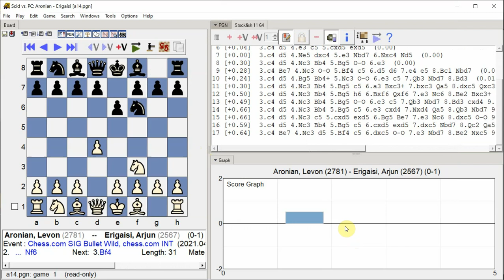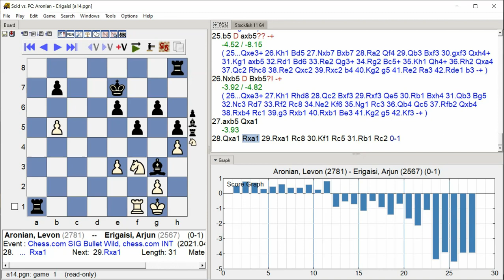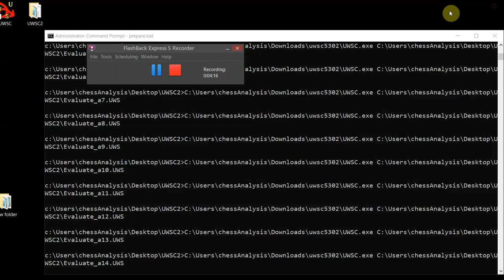Aronian, Levon Erigaisi, Arjun, Chess com SIG Bullet Wild, Round 1 14